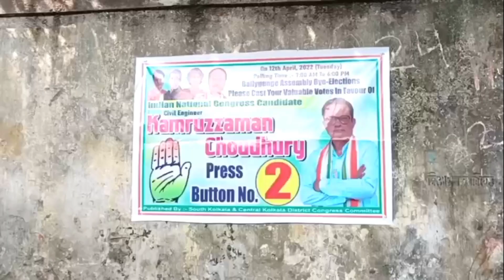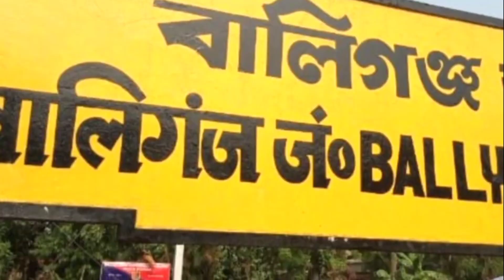বালিগঞ্জের মানুষ কাকে চাইছে!কী হবে শেষমেশ!বাবুল সুপ্রিয় কী জয়ী হবে!